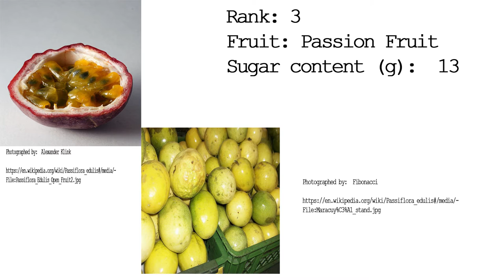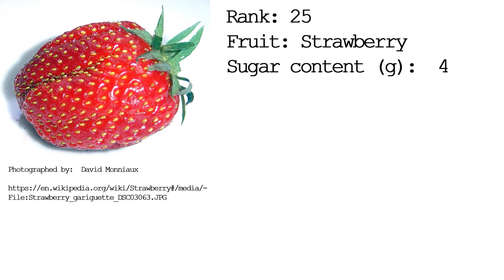How Much Sugar in Fruits (33 Fruits Ranked by Sugar Content)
33 fruits ranked by sugar content

This video ranks 33 fruits based on sugar content

Data was collected from the USDA.gov website.  Nutrition facts are presented for 1/2 cup portions.  Sugar content is presented as grams.

Plantains were not included in this list because data was not available for 1/2 cup portions.  However, the data revealed that when comparing 1 medium sized banana to 1 medium sized platain the plantain had 27 grams of sugar versus a banana which had 14 grams of sugar.

Fruits included in this list are:

figs
date
passion fruit
mango
grapes
tangerine
clementine
banana
sweet cherries
plums
orange
kiwi
grapefruit
pineapple
apricot
pear
peach
canteloupe
honeydew melon
blueberry
apple
nectarine
watermelon
red sour cherry
strawberry
papaya
blackberry
lemon
star fruit
raspberry
tomato
avocado
lime

All pictures were used with permission under various licenses.  If there is no license indicated, then the image was found under public domain through various databases.

Channel Description

This channel is dedicated to exploring the world around us.  Fun facts, life hacks and how to videos are presented in bite sizes.  I’d love to hear from you.  If you have any questions or comments leave it in the comments section below.  Thanks for stopping by.